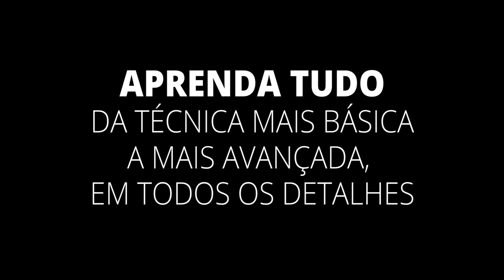Wagner Guedes - Ensina Bonsai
Depois de viajar ao Vietnã por vários anos seguidos com o intuito de aprender a misteriosa arte do bonsai com os Grande Mestres daquele país, o artista de Bonsai brasileiro Wagner Guedes inicia sua nova turma de Bonsai Online chamada de Cay Sanh, que significa a espécie de Figueira mais usada para a arte do Bonsai no Vietnã, o Ficus benjamina.

Para saber mais sobre o curso e entrar para a Lista de espera da nova turma acesse o

Para entrar para a grupo de espera do WhatsApp clique nesse

O Wagner espera por você na próxima turma!